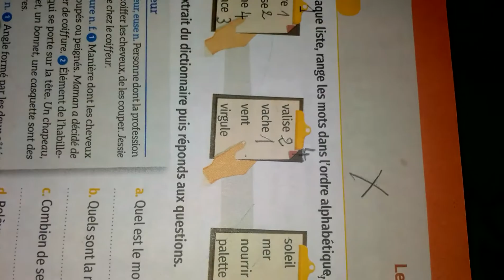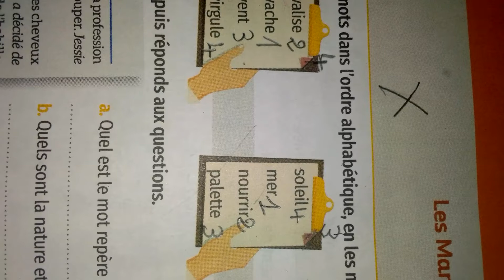VocabulaireClassement par ordre alphabétique :selon la 1ère lettre,la 2ème lettre.@proffarid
Association pour tous Marocains et de partout.Dialogue.5ème année primaire.